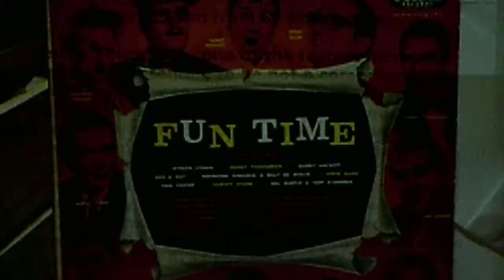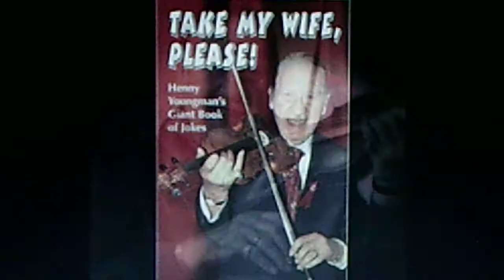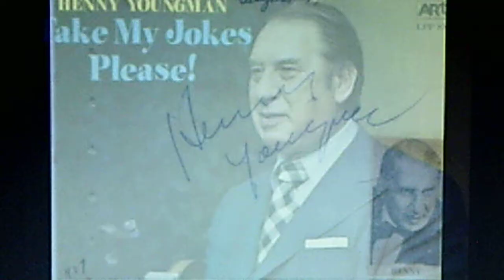Henny Youngman: "Take My Wife Please" (1955)